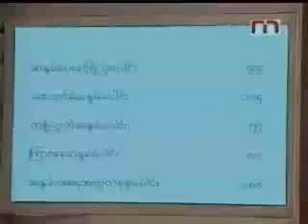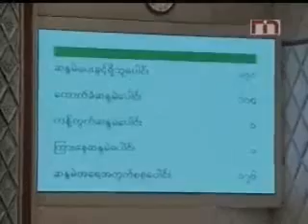Randolf Jamias on Myanmar International 11-16-12 Local News1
The Union Government of the Republic of the Union of Myanmar issued Notification No.81/2012 concerning the formation of the Information Committee. Vice-President Dr. Sai Mauk Kham met Korean delegation led by former Prime Minister of the Republic of Korea Kun Goh at the Presidential Palace. Speaker of Pyidaungsu and Amyotha Hluttaw U Khin Aung Myint received US delegation led by Special Representative and Policy Coordinator Patrick Murphy.